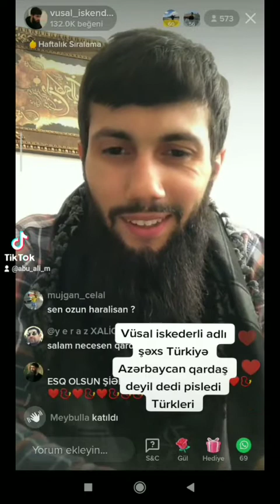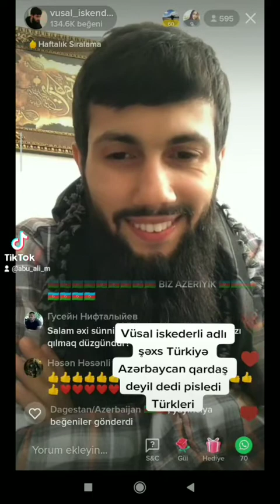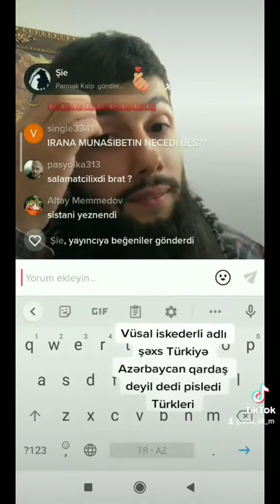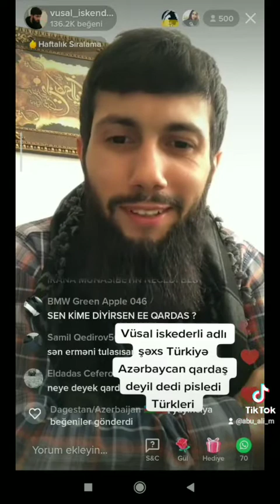Vüsal iskederli adlı şəxs türkləri pisledi türklər pozğunluğu yaydı Azərbaycan da dedi